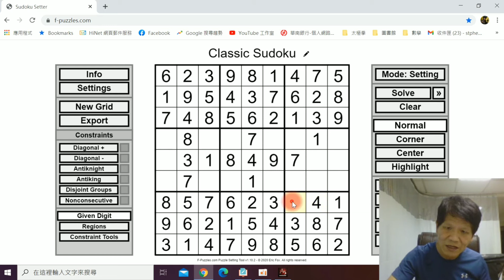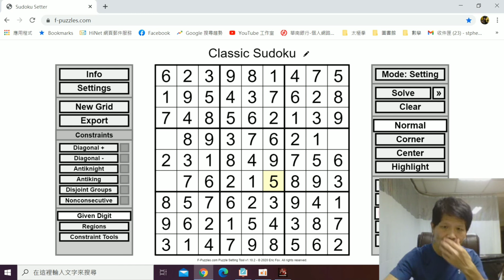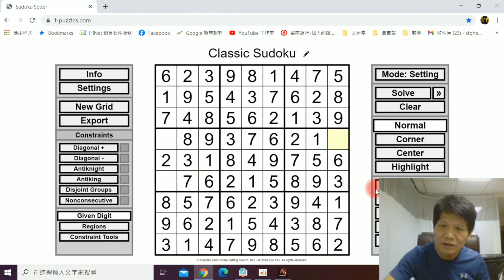[金澤老師數獨秘訣]，數獨，瞬間變高手，必學掃面法 37，10分鐘速解技巧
[金澤老師數獨秘訣]，數獨，瞬間變高手，必學掃面法 37，10分鐘速解技巧。 StayHome WithMe 金澤數獨Sudoku 。「林金澤老師」成立頻道的目的
金澤老師數獨秘訣，10分鐘了解數獨，跟著金澤老師學數獨，偷學到最強數獨技術，超出您想像，震憾數獨界